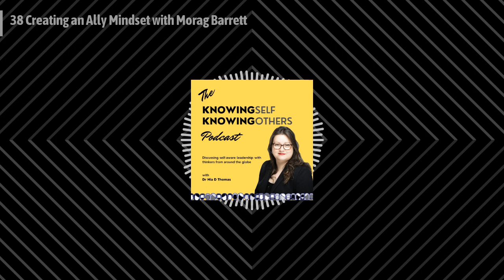38 Creating an Ally Mindset with Morag Barrett (audio)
Check out the latest episode of The Knowing Self Knowing Others Podcast!